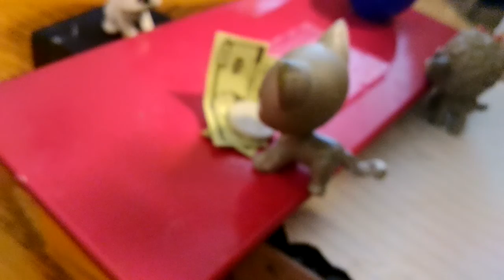Mermaid tails | episode two | meeting Rebecca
Make sure you watch: (Mermaid tails | short | read description) video it as information for you. And shout out to Ashley as well as her brother for watching